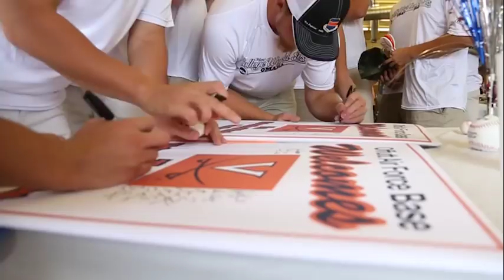BASEBALL - 2015 College World Series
Virginia Baseball visits their hosts at Offutt Air Force Base.